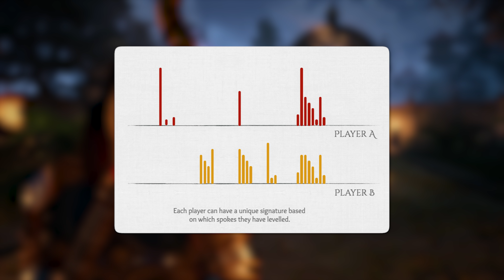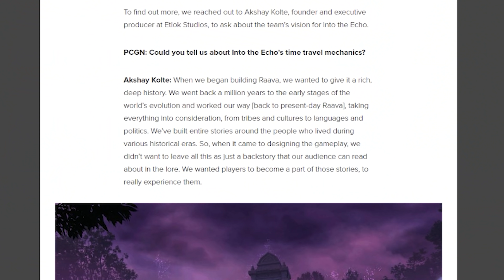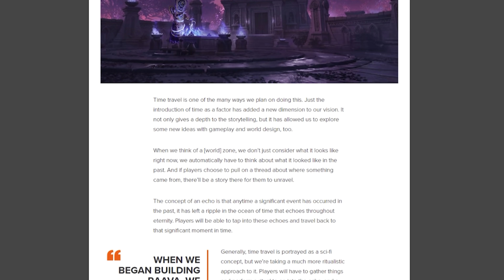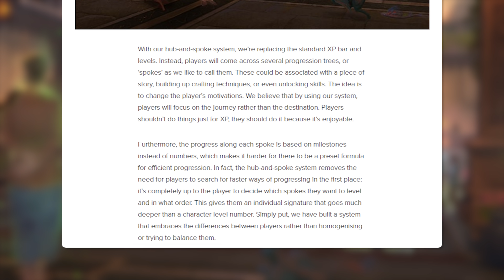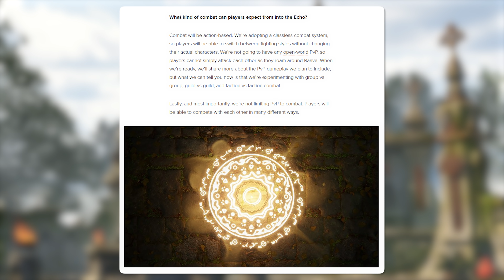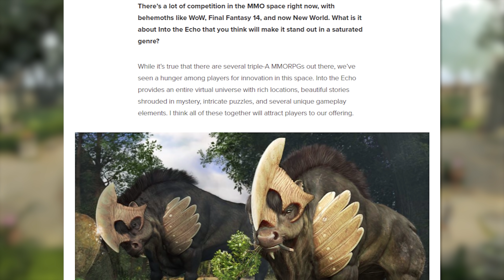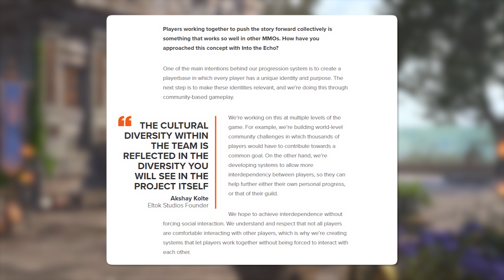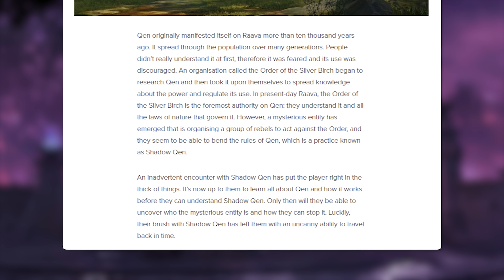INTO THE ECHO — НОВАЯ MMORPG НА UNREAL ENGINE 5, НОВЫЕ ПОДРОБНОСТИ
Продолжаем держать вас в курсе всех самых свежих подробностей о всех самых свежих MMORPG. У нас уже выходил ролик с предварительным взглядом на недавно анонсированную MMORPG Into the Echo — попытку переосмысления жанра от ETLOK Studios на Unreal Engine 5. А недавно было опубликовано новое интервью с Акшей Колтом, продюсером грядущей MMORPG.

Информации было озвучено немало, так что давайте освежим наши знания про Into the Echo.

00:00 - Интро
00:37 - Into the Echo
01:43 - Система прогресса Hub and spokes
02:33 - Обещания
03:10 - Путешествия во времени
05:11 - Еще раз про Hub and spokes
06:54 - Боевая система и PvP
08:15 - Мир игры и культурное разнообразие
09:39 - Коллективные активности
10:47 - О Кене и сюжете
12:16 - Финальные мысли